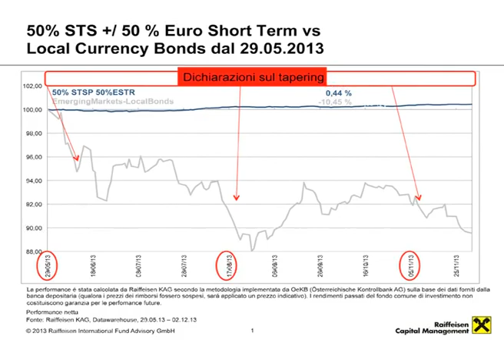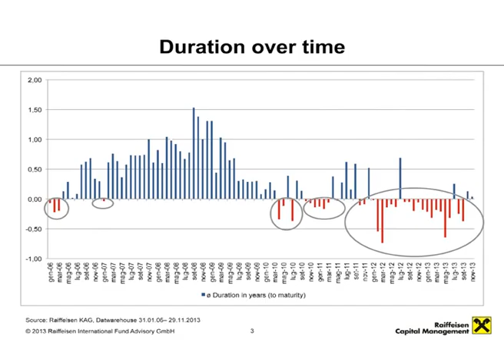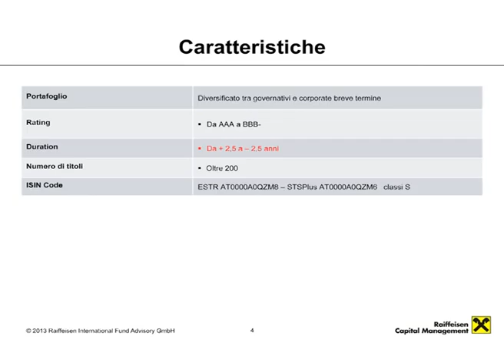Mercati emergenti a valuta locale: le due soluzioni Raiffeisen, la parola a Donato Giannico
Donato Giannico, Country Head Italy, ci illustra i due prodotti di casa Raiffeisen che permettono di affrontare con serenità le fluttuazioni dei mercati sul breve come sul lungo periodo.